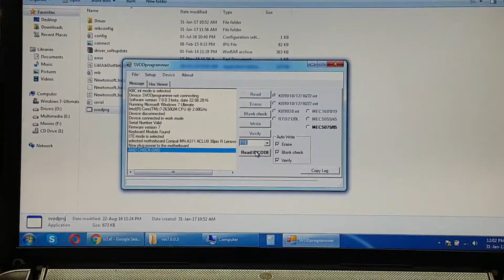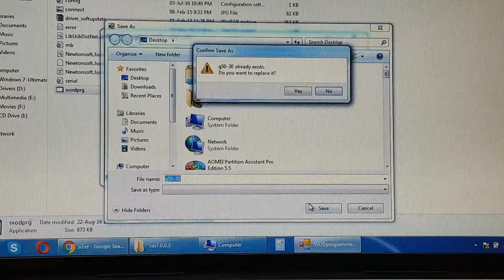Lenovo G50-30 ITE Flashing with SVOD Programmer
G50-30 Lenovo
Without Graphics
IT8586e Programming
NM-A311